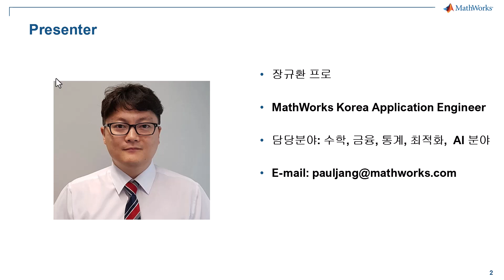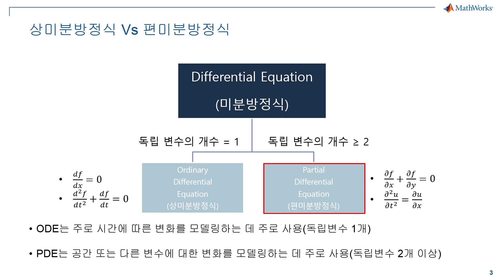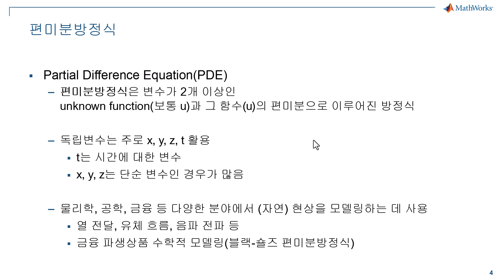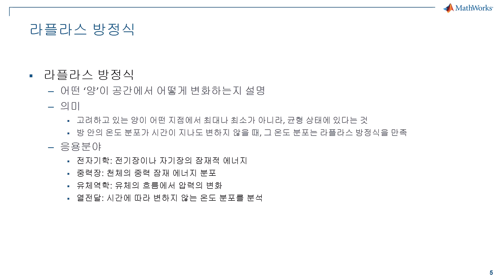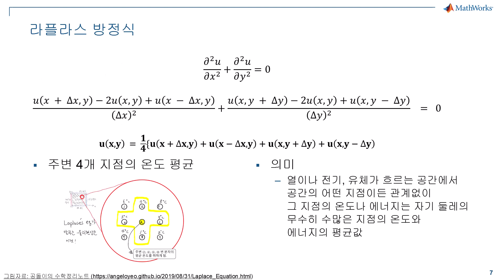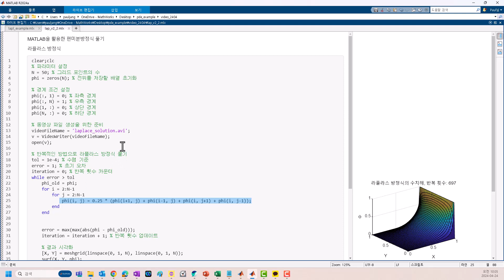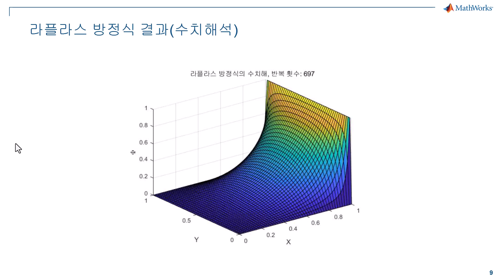편미분방정식과 그 풀이, 1편 | MATLAB을 활용한 미분방정식, 파트 3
MATLAB을 활용한 미분방정식 시리즈 세번째인 이 에피소드에서는 MATLAB을 활용해 편미분방정식을 해결하는 방법에 대해 자세히 다룹니다. 지난 1~2편의 영상에서는 상미분방정식의 해를 구하는 방법을 소개했습니다.

이번 영상에서는 MATLAB의 함수를 활용하거나 수치해석적으로 편미분방정식의 해를 찾는 과정에 대해 쉽게 안내해 드리겠습니다. 특히 편미분방정식의 한 예시인 라플라스 방정식에 대해서 다룹니다.

이 영상이 MATLAB으로 편미분방정식을 해결하는 데 있어 실질적인 도움이 되기를 바랍니다.